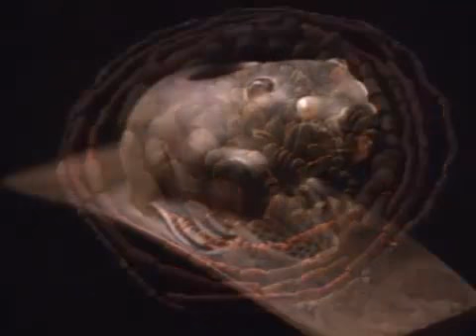500 Nations - Mesa Verde / Cahokia